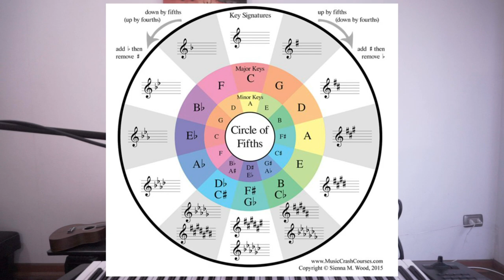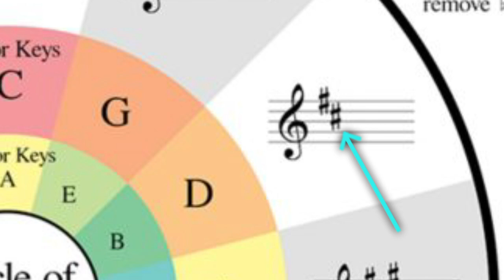🎼 Ejercicio para saber la tonalidad de casi cualquier canción 🎨